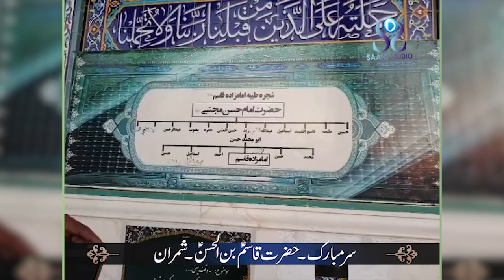Iran Ziyarat II Imamzadeh Hazrat Qasim bin Al-Hassan A.S II Shemiran, Tehran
𝐈𝐌𝐀𝐌𝐙𝐀𝐃𝐄𝐇 𝐇𝐀𝐙𝐑𝐀𝐓 𝐐𝐀𝐒𝐈𝐌 𝐁𝐈𝐍 𝐀𝐋-𝐇𝐀𝐒𝐒𝐀𝐍 𝐀.𝐒 𝐒𝐇𝐄𝐌𝐈𝐑𝐀𝐍, 𝐓𝐄𝐇𝐑𝐀𝐍

Pashto Noha - Ra - Ma - Wrhalo - Qasim - Jan

Iran Ziyarat e Muqadsa
Hazrat Shahzada Qasim Jan (A.S) Bin Al-Hassan (A.S), Shemira, Tehran

VIDEO PRODUCTION: @Saaiq Abbas  by Riaz Ali Shinwari

00:00 Intro
00:10  Pashto Noha - Ra - Ma - Wrhalo - Qasim - Jan
02:15   Pashto Rubai/Sarnamy